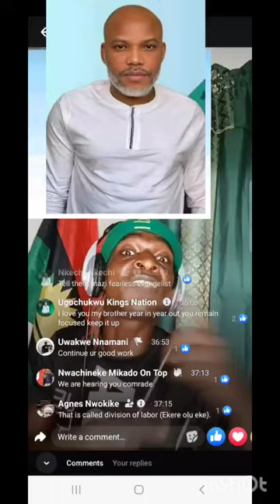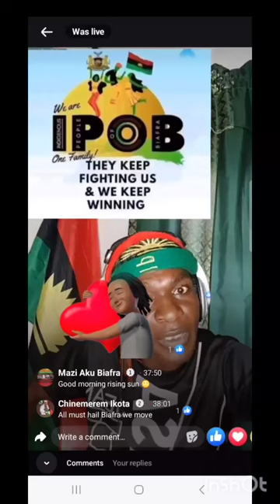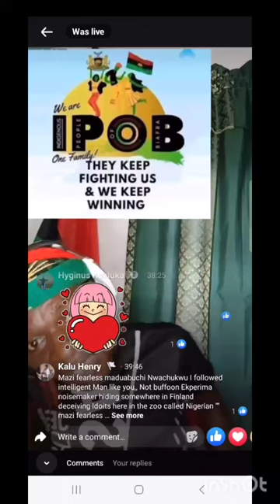What is still keeping MaziNnamdikanu in DSS custody? Mazi Maduabuchi